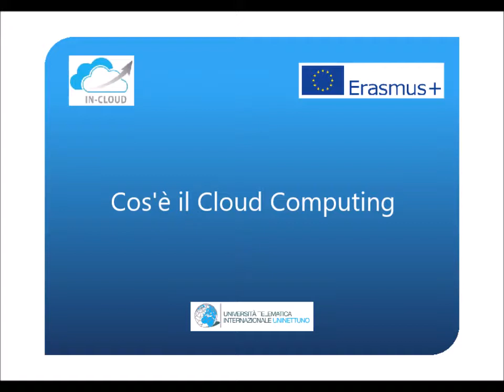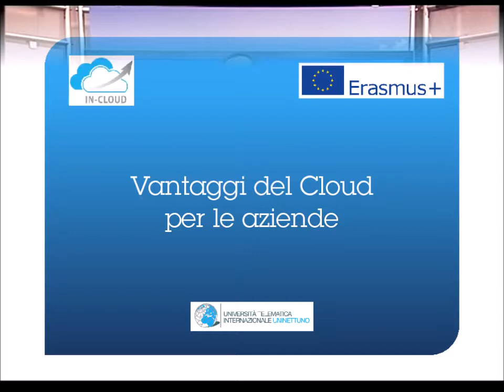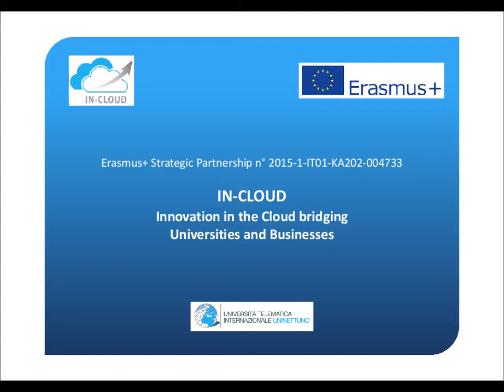Paolo Luigi Scala, Researcher on Cloud Computing at ITC-CNR (Italy)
Paolo Scala discusses the main concepts of Cloud Computing and the advantages of such a technology in the business sector